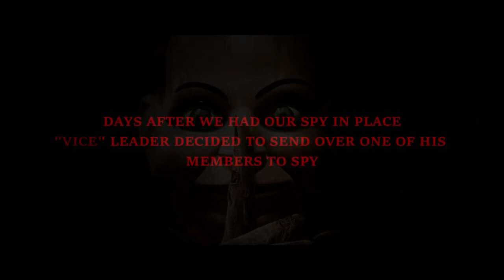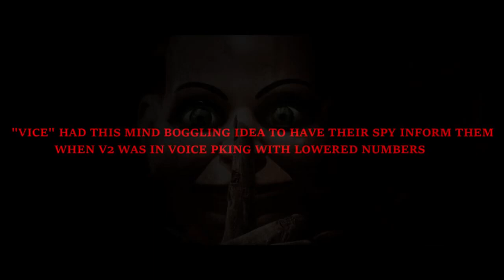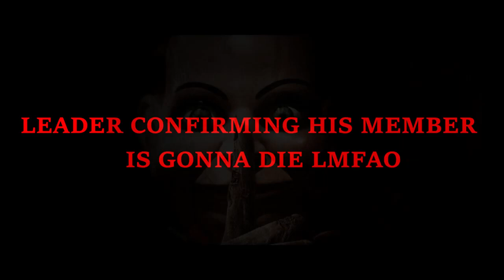V2 DEMORALIZES AND CLOSES VICE IN ONE TRIP 3-0 FT AUDIO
Leader of vice Paycheques aka yoyox3 aka yousef said he was gon close my team so i had to do him dirty..
shoutout my ot goonz
adamz#7165 on discord ;)
shoutout fanatics